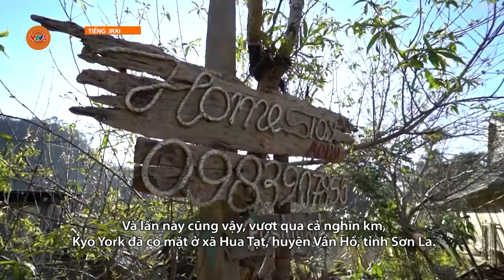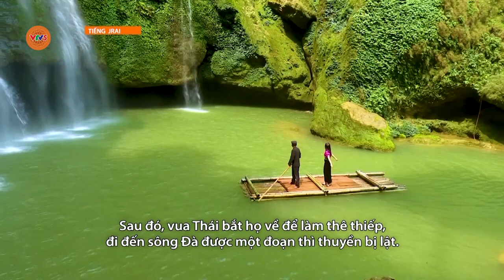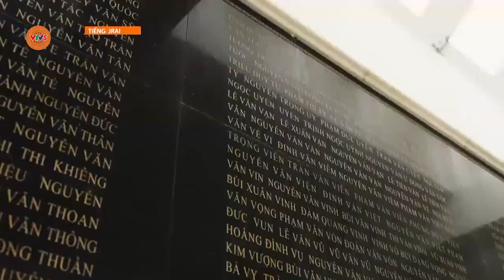[TIẾNG GIA RAI] NĂM DU LỊCH QUỐC GIA 2024 | VTV5